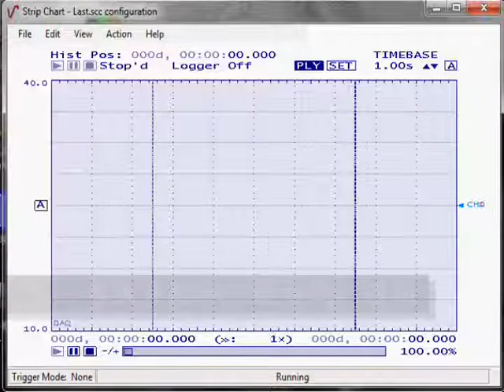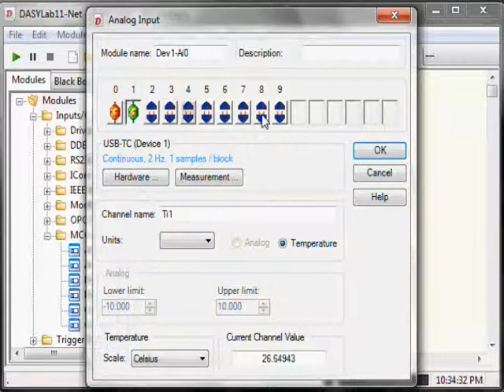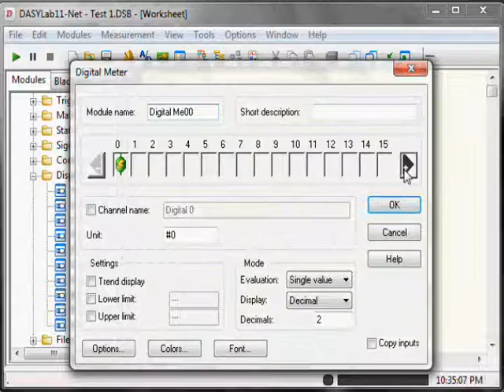Measurement Computing 温度采集 - Temperature data acquisition Measurement Computing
MCC公司提供各种接口的采集器，包括USB接口，以太网接口，无线采集，及独立式数椐记录仪，可以测量热电偶，RTD热敏电阻，半导体传感器和电压信号。这些产品还具有用于触发和警报的数字I/O通道，以及模拟输出通道。大部分产品为适合高精度测量的24位A/D转换。产品所带软件简单易用，支持最为流行的编程语言和应用程序，包括Visual Studio, C++ 和NI LabVIEW等。

MCC的硬件产品带有各种软件选项。
TracerDAQ是随硬件自带的简单易用的应用程序，包括带状记录显示，示波器，函数发生器和速率发生器。用户可以设置数据传输率和显示方式，设置触发和警报，还可将数据记录到 磁盘。无需进行编程。
Universal Library包含在大多数硬件中，支持Visual Studio和 Visual Studio.NET，并提供一套所有MCC硬件通用的函数调用接口。
大多数硬件都支持NI LabVIEW编程。示例程序和Vi也包含在内。

Measurement Computing offers temperature measurement products for a variety of interfaces including USB, Ethernet, Stand alone loggers, wireless, and Ethernet. These products can measure thermocouples, RTD's thermistors, semiconductor sensors, and voltage. These products also include digital I/O for triggering and alarming. Analog output is also available for additional control capability. Most products feature 24-bit A/D for high accuracy measurements. Our low cost solutions include easy to use software and support for most popular programming languages and applications including Visual Studio, C++ and NI LabVIEW. A variety of software options are included with Measurement Computing hardware. TracerDAQ is an easy to use application included with most Measurement Computing hardware. It includes a strip chart, oscilloscope, function generator and rate generator. Users can set data rates and displays, set triggers and alarms, and log data to disk. No programming is required.
Universal Library is included with most Measurement Computing hardware and provides support for Visual Studio, and Visual Studio.NET. It provides a common set of function calls for all Measurement Computing hardware. NI LabVIEW support is included with most Measurement Computing hardware. Example programs and Vis are included.